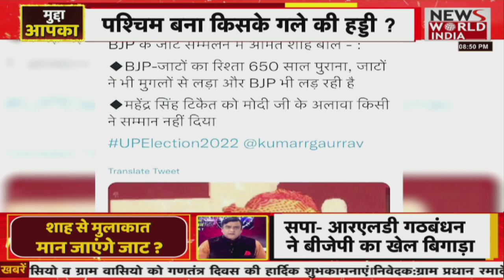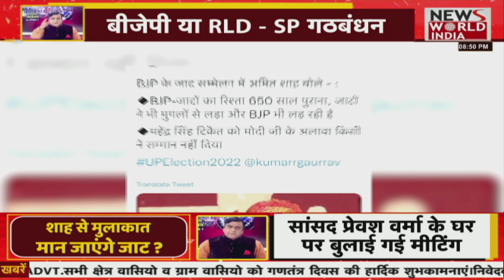Mudda Aapka:अमित शाह के जाट दांव का काउंटर ? जयंत-अखिलेश जाट बहुल मुजफ्फरनगर में मिलकर देंगे जवाब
उत्तर प्रदेश विधानसभा चुनाव में जाट वोटों को लेकर बीजेपी और सपा-आरएलडी गठबंधन के बीच शह-मात का खेल शुरू हो गया है.
Amit Shah Mughal Comment : आखिर जाटों को मुगलों की याद क्यों दिला रहे हैं अमित शाह,

2014 से हर चुनाव में बीजेपी के साथ रहे जाट (Jats in UP Assembly Polls) इस बार भगवा ब्रिगेड की टेंशन बढ़ा रहे हैं। 2013 के मुजफ्फरनगर दंगे के बाद यूपी के जाट बीजेपी के पाले में आए। लेकिन किसान आंदोलन की शुरुआत के बाद दोनों में ऐसी कड़वाहट बढ़ी कि 2022 के चुनाव (UP Assembly Election 2022) में पश्चिमी यूपी में जाट बीजेपी की चैन छीनते नजर आ रहे। हालांकि, कृषि कानूनों (Kisan Andolan and UP Election) को वापस करके बीजेपी ने इस नाराजगी को दूर करने की कोशिश की लेकिन उससे भी बात शायद नहीं बनी। आलम यह है कि 2014 के लोकसभा चुनाव में बीजेपी के पक्ष में जाटों को साधने वाले अमित शाह ने अब खुद मोर्चा संभाल लिया है। इसके लिए वह जाटों को मुगलों की याद (Amit Shah Playing Mughal Card to Woo Jats) दिला रहे हैं।  for its quality programs, authentic news, and reliable breaking news. News World India brings you 24/7 Live Streaming, Headlines, Bulletins, Talk Shows, Infotainment and much more.